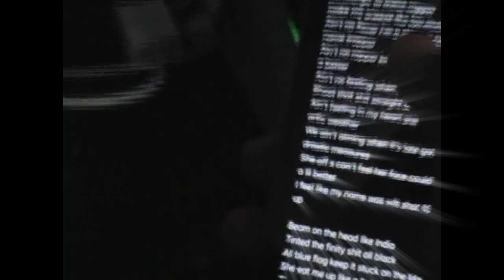Milly Syvour - Stretcher ft. JayyLotto (Official Music Video)